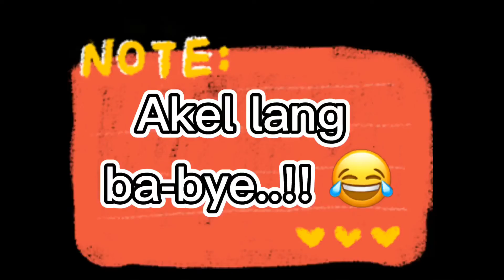Chavacano Memes / Team Giliws